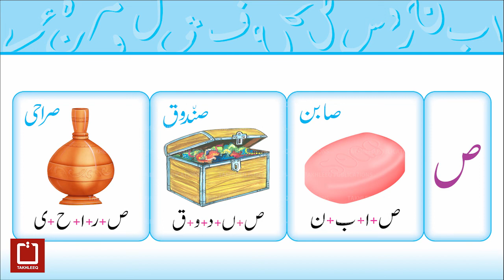تخلیق قاعدہ دوسرا قدم صفحہ 7 (ص)